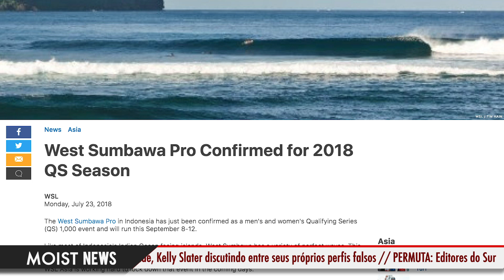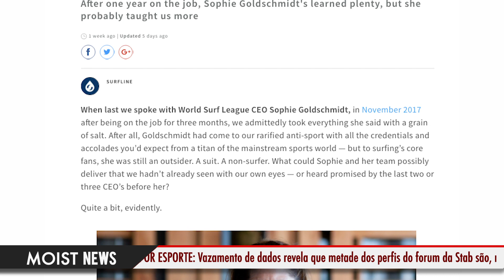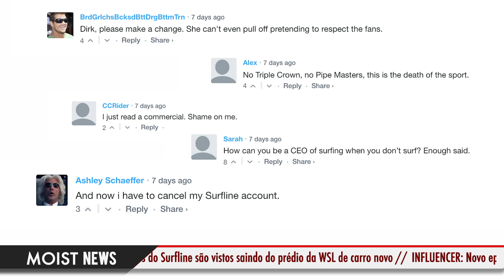MOIST NEWS // O novo Hawaii do circuito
Jack Robinson joga água na cara dos locais de Padang! Surfline, a nova agência de RP da WSL! Uluwatu em chamas! Boatos, boatos e boatos! O mais novo vlogger do Brasil! Abaixo aos grommets na Califórnia!

Isso e mais, na pauta do Moist News dessa semana.